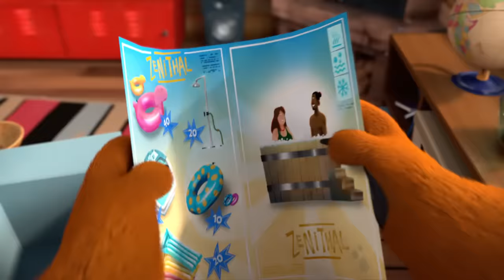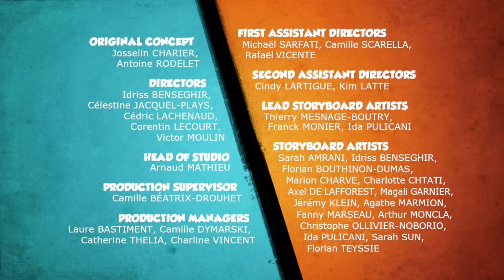🛝 Bamboo Warfare 🛝 Grizzy & the lemmings (S03E08) | Clip 🐻🐹 Cartoon for Kids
Grizzy dismantles the toboggan built by the Lemmings in the log cabin and reemploys the bamboo sticks to build a jacuzzi. When the Lemmings discover the bear's piece of work, they imagine a giant waterpark dominated by an immense waterslide. Anticipating the Lemmings' desire, Grizzy tries to barricade himself inside but the rodents manage to eject him from the cabin. The bear comes back, protected by a super bamboo armor…

In a vast natural reserve lost in the middle of the untamed wilderness, there is a small haven of human civilization: the forest ranger's house. Because he is (from his point of view) the most evolved animal on earth, the bear Grizzy feels it's only natural that the ranger's house becomes his territory as soon as its owner is away. No other animal dares to contest this "bear's privilege" except the most inoffensive, stupid and ridiculous mammal family that exists: the Lemmings - who also move into the house as soon as the ranger is gone. Grizzy and the Lemmings lead a merciless battle over the house in an atmosphere of total madness, where the two adversaries constantly try to outdo each other with nasty tricks!

Bamboo Warfare | S03E08 | Grizzy & the lemmings